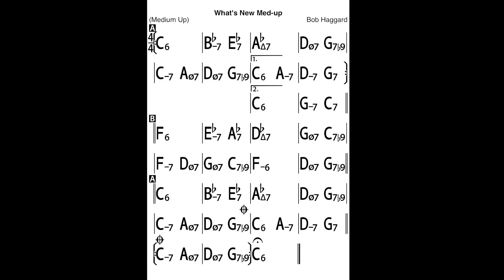What’s New med-up Bass Line play Along Backing Track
In C major, 6 choruses, 152 bpm
Ending: repeat the last phrase for three times